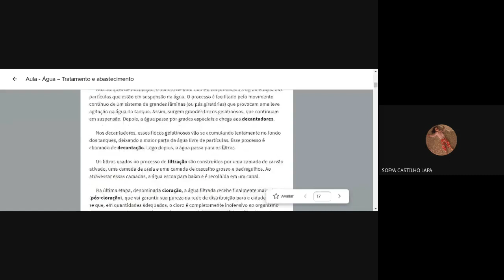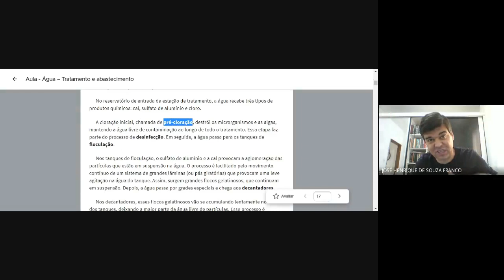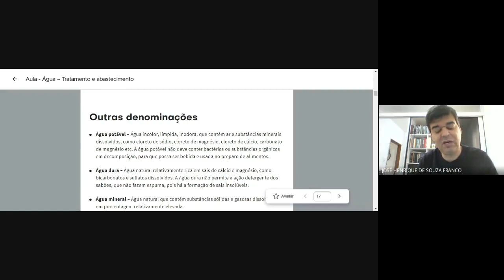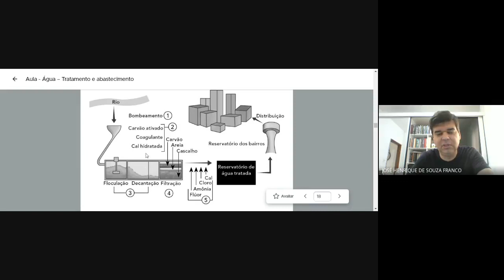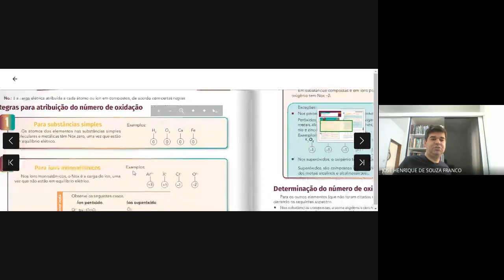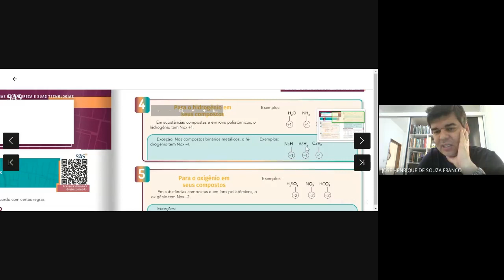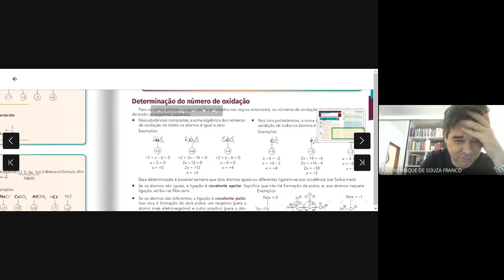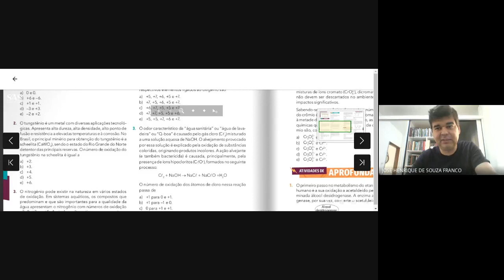TRATAMENTO H20 E Nº OXIDAÇÃO